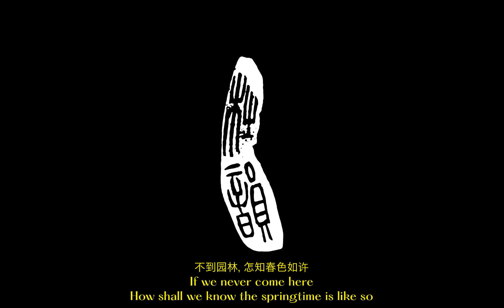DU YUN_And then, All is Blossoming 《原来，姹紫嫣红》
A collaborative work between Du Yun with the Spa Theory and Hana S Kim.
An all women-led team work, “And then，All is Blossoming” 《原来，姹紫嫣红》
presented by the Bureau of Garden Landscape of City of Suzhou.

An AR project trailer featuring the famed 80-year-old Kunqu Opera inheritor, performer, Shen Shihua, 沈世华。The work straddles between the UNESCO heritage site, The Master of the Nets Garden 网师园 and the Astor Court at the Met Museum 明轩. Looking at the classical aria from Peony Pavillon, it transmutes an eternal quest, in search of an innermost freedom. This year marks the 40th- year anniversary of the Astor Court, which was built after the Master Nets Garden : this was the first cultural project that China and US collaborated and built since re-established their diplomatic relations back in 1979.

A FutureTradition Project.

Conceived, Directed & Music by
创意 / 导演 / 音乐

Du Yun 杜韵

Featuring Kunqu Opera performance by
昆曲表演
Shen Shihua 沈世华
《牡丹亭》”游园惊梦”  (皂罗袍) 片段
Aria from Kunqu Opera, Peony Pavilion

总策划
刘大雁
Liu Dayan
Executive Producer
总制片
周淑红
Produced by
Zhou Shuhong

A Spa Theory & Hana S. Kim ProductionA Spa Theory & Hana S. Kim Production
Story and Production
编创与制作
Du Yun, Angela Fan, Hana S. Kim, Olivia Obin & Kim Mai Tran
Creative Direction & Concept
创意指导 / 概念
Angela Fan
AR Design, Animation & VFX
增强现实技术设计 / 动画 / 视觉效果
Hana S Kim
New York Producer
纽约制片
Olivia Obin
Creative Direction
创意指导
Kim Mai Tran
Editor
剪辑
Madison Velding-VanDam
Animation
动画
Josh Shaffner
3D Modeling
3维模型
Marii Yoshida
Line Producer
制作统筹
Mengtong Guan
Production Assistant
制片助理
Jamie Leidwinger

苏州艺周文化传播有限公司出品
Suzhou Yi Zhou Cultural and Media Co.